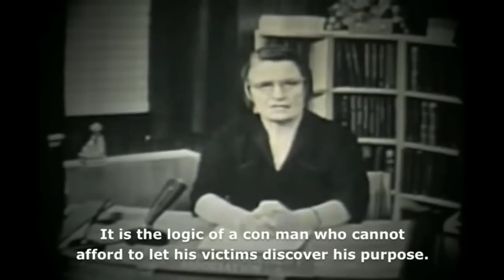Trump Fans and Bernie Fans...Just How Different are They?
This video was created by Christian Jackson.  Taken from Yaron Brook Show: Conservative Intellectual Civil War Streamed on June 17 2019. you can see the full video